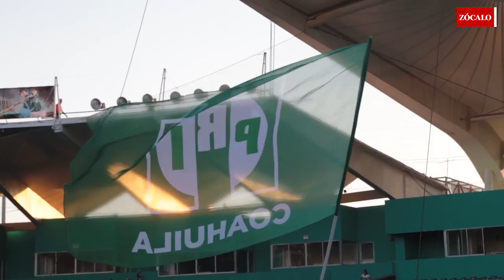Llama Riquelme a la suma de esfuerzos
Durante el evento masivo de agradecimiento y ya investido como gobernador electo, Miguel Ángel Riquelme Solís llamó a los partidos políticos y a los ciudadanos que no votaron por él, a sumarse a su proyecto de Gobierno, e incluso dijo que tomará propuestas de otros candidatos que le parecieron buenas ideas.